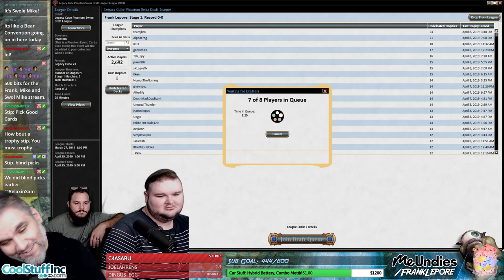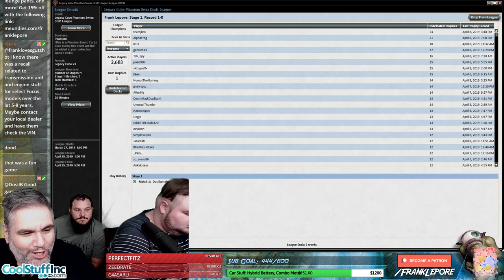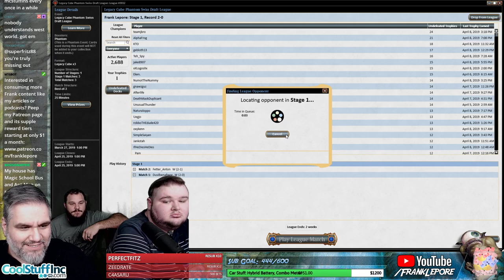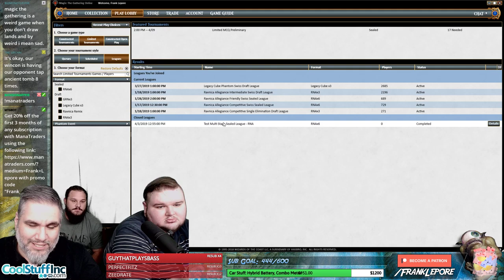(Magic Online) Legacy Cube Stipulation Draft #17 - 4/10/19